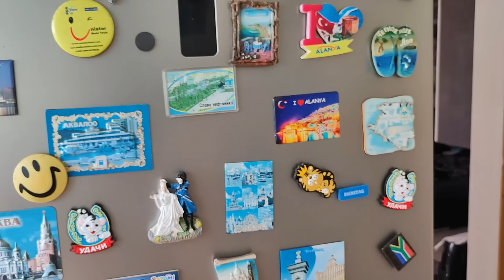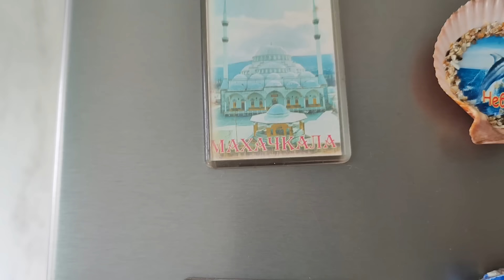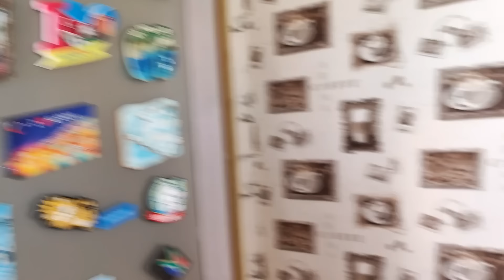На Этом Похудела на 60кг Про💯 Отбивные Гуляш Фарш